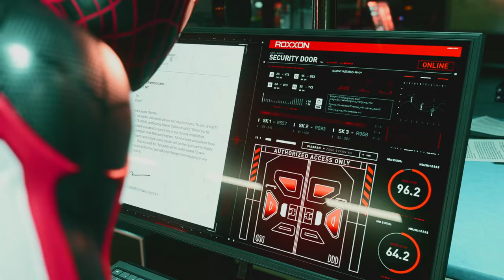RHINO Is Back | Miles Morales | #5